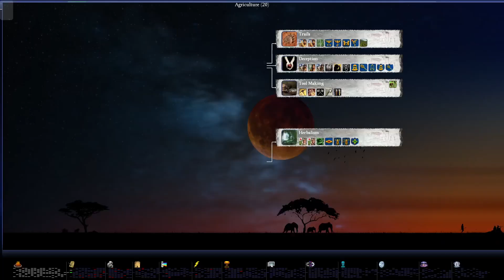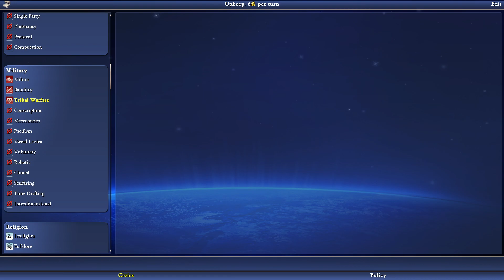civilization 4 caveman2cosmos mod: Pt7 The Ancient era.